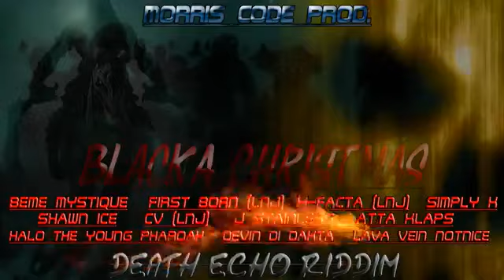Beme Mystique - MIC REAPA (Lava Vein & Dakta Diss) Death Echo Riddim|Morris Code Prod